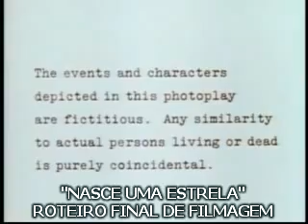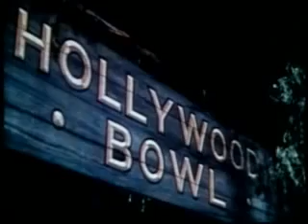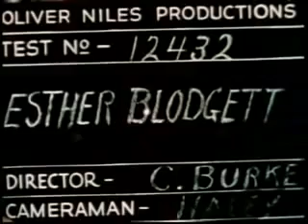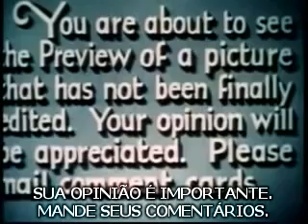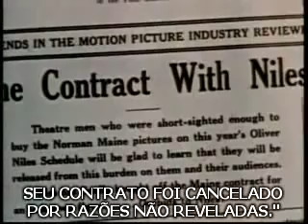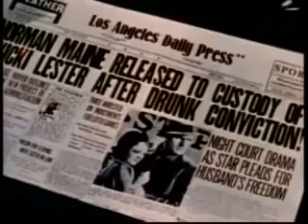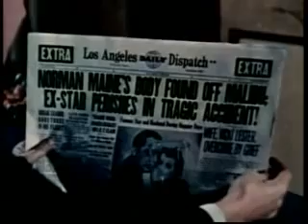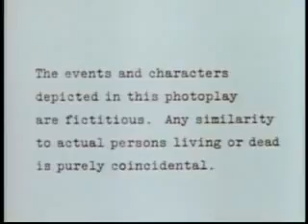Nasce Uma Estrela (1937) Legendado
Sinopse: Hollywood, anos 30. Esther Blodgett (et Gaynor) é mais uma das inúmeras garotas que sonham em virar estrela de cinema. O sonho torna-se realidade quando, trabalhando como garçonete.

Mais filmes online em .

Negligenciada pelo marido, o diplomata Sir Frederick Barker, ia embarca para Paris, onde vive a Grã-Duquesa Anna Dmitrievna, sua amiga e dona de um bordel. Lá, sem revelar sua identidade,.